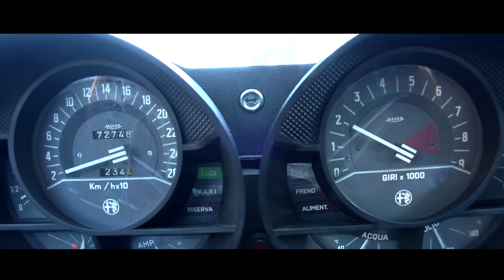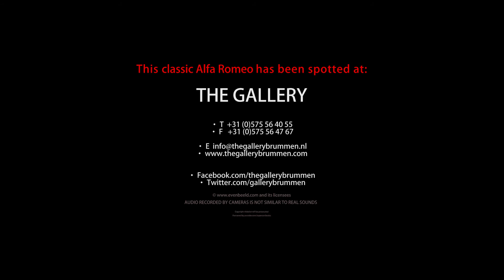ALFA ROMEO MONTREAL - 1972 | GALLERY AALDERING TV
Alfa Romeo Montreal is a very good condition. Swiss car from origin with only 72000 kms from new. Body in a very clean overall condition, no rust and good panel fittings. Mechanically in a perfect working and driving condition. Extensive service history. Major service was done 12 months ago including: Overhaul brakes, suspension, new clutch, rebuilt of the “Spica” injection pump etc. Nice black leather interior. Very good and attractive Alfa Romeo Montreal!